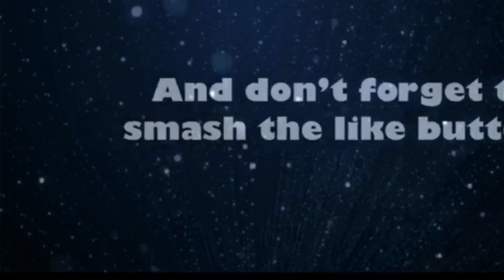Back To Back Wins | Morton V Dunfermline | Matchday Vlog